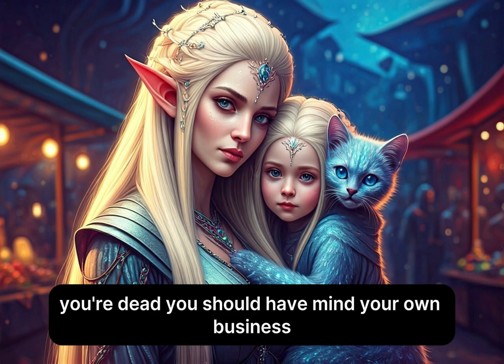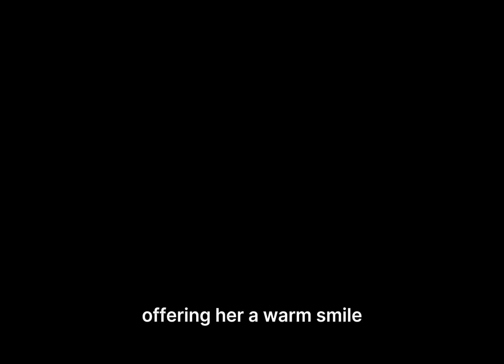"Please Help us Human!": Said the Alien Princess with her Daughter | HFY | Best Sci-Fi Stories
A human special forces commando, finds him self getting kicked off the team, for disobeying direct orders to kill civilians, down on his luck on a forgotten planet, finds a princess. original story. Parts 2 and 3 available check the Playlist Tab.

Big Thank You to Members:
Hal Slusher

AI voice over done with: elevenlabs.io, ttsopenai.com